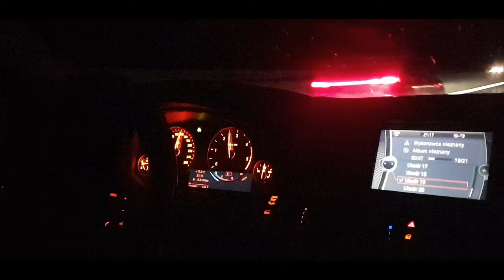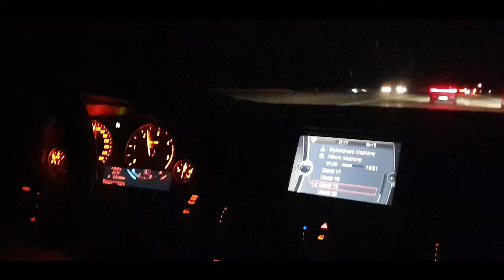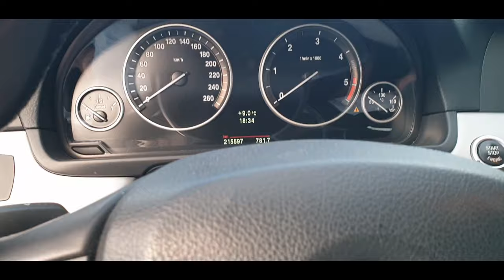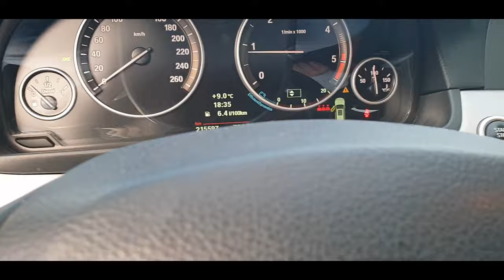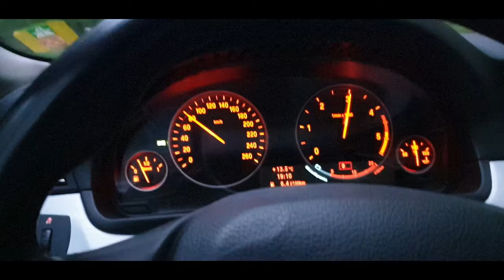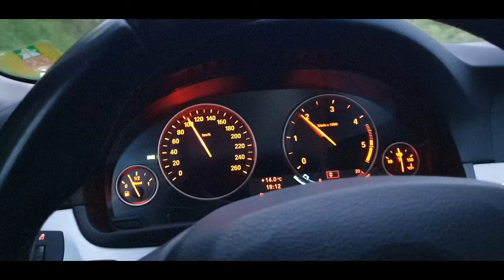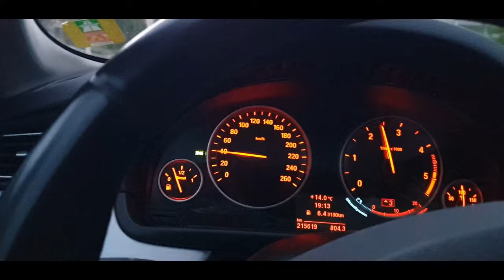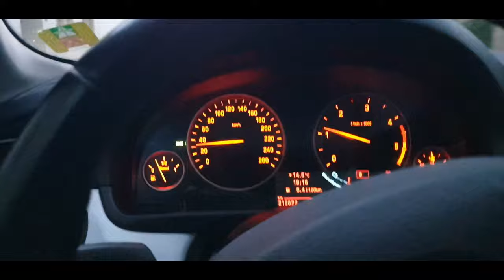BMW F11 520d oględziny po zakupie / auto z Niemiec / rodzinne kombi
jak zwykle krótki filmik, prezentacja zaraz po zakupie auta
jesteś zainteresowany samochodem z Niemiec ? pisz śmiało
POZDRAWIAM
kontomobile1 @gmail.com
profil Facebook :  autobolt
fb : Turbo Preis -- tutaj wrzucam oferty obserwuj